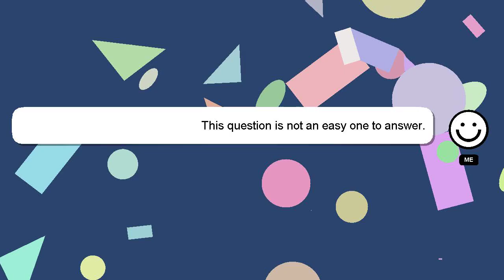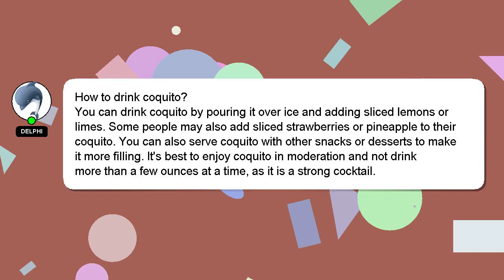How to drink coquito?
Here's a short introduction about myself, Hello there, my name is Delphi. Allow me to provide support in answering your questions. - How to drink coquito?

If you have more specific query you can comment or chat with me  and let me know your queries. Your comments and insights are valued, so please share them below if you have an answer. Your answer will be acknowledged and appreciated, and I will 'heart' it as a sign of gratitude.

*2 What we are experimenting :*